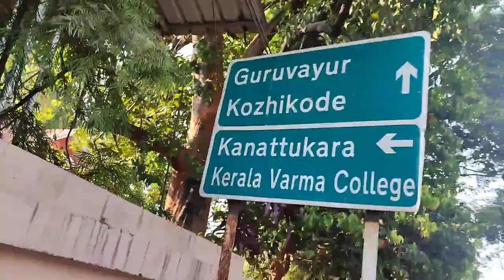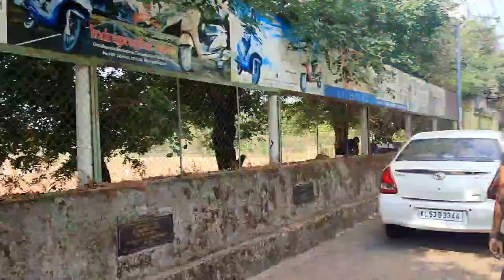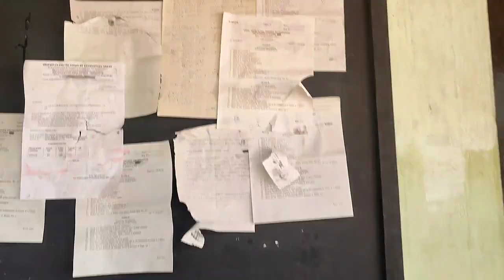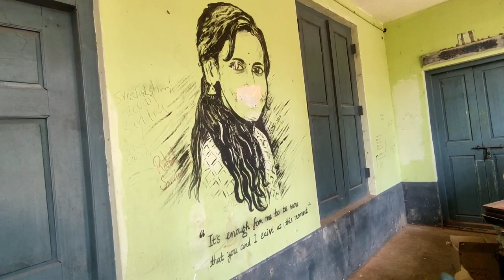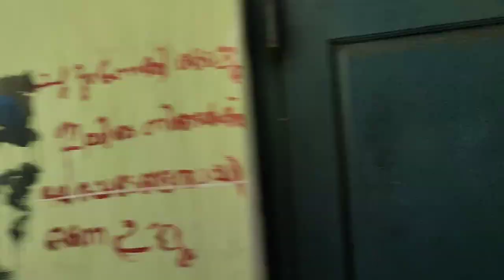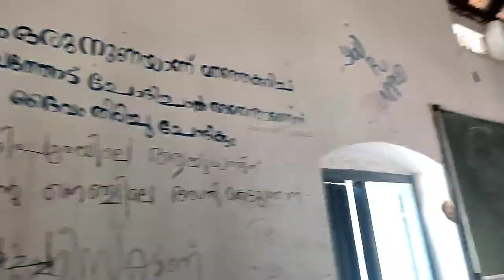A DAY IN KERALA VARMA COLLEGE || Sumi's smoke house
A day in Kerala varma college || college day || Sumi's smoke house ||vlog